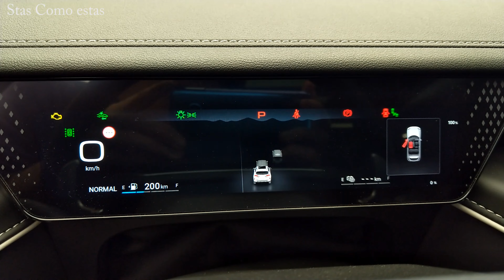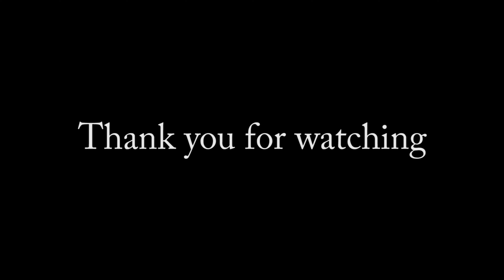WEY Coffee 01 (Luxury Edition) 2023 - A Premium PHEV Vehicle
WEY Coffee 01
Acceleration 0 to 100 km/h - 5.0 s
Max Speed - 235 km/h
Special Thanks to WEY Israel